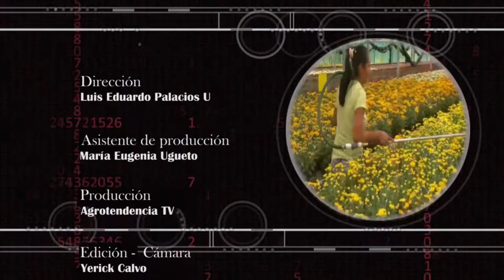SRI 3er Segmento